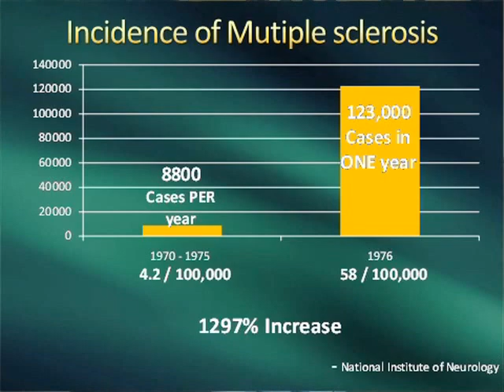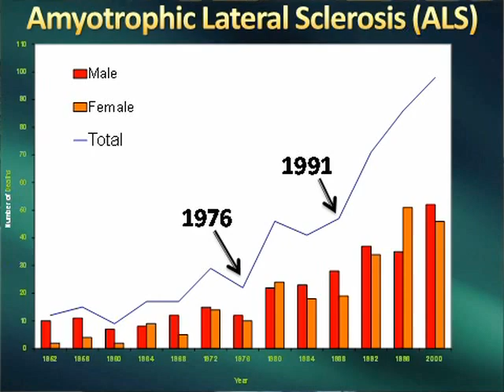Mercury Fillings Can Cause ALS and MS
Dr. Hal Huggins shows the surprising relationship between mercury fillings and Multiple Sclerosis and Lou Gehrig's Disease.